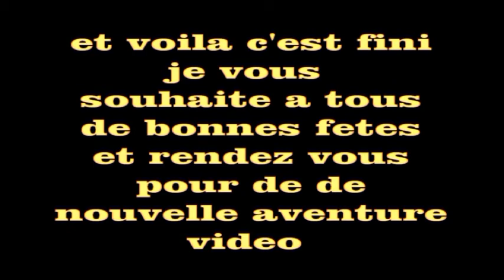le quartier 2 le retour.mpg